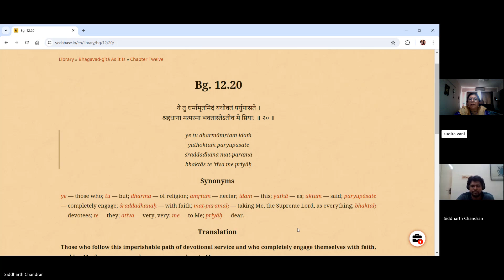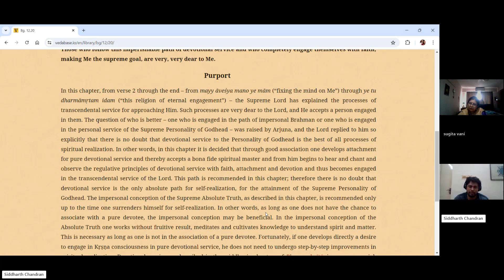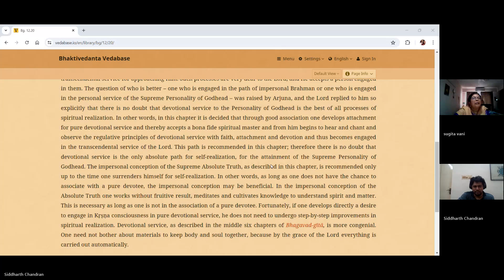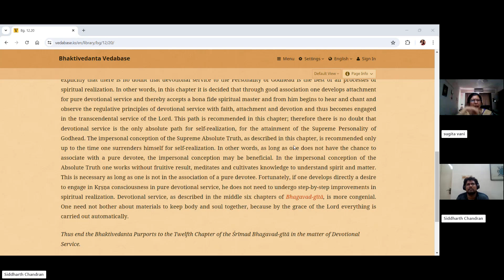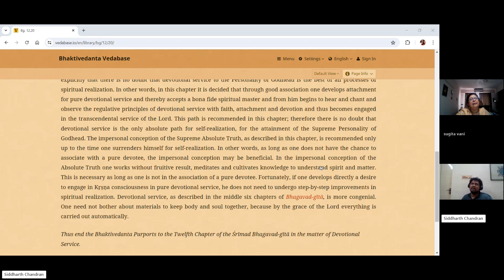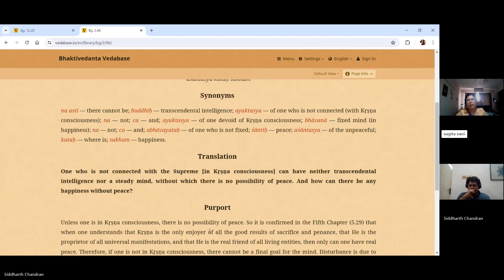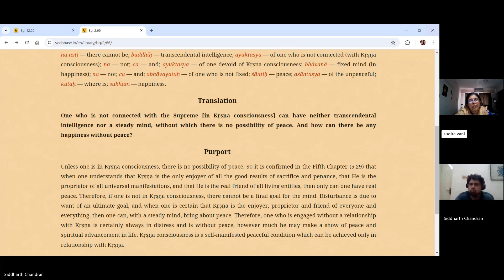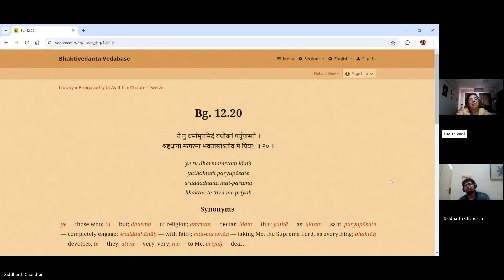6th Part of the 12th Chapter of the Bhagavad Gita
In this episode, me and Supriya Chechi continue to talk about the 12th Chapter of the Bhagavad Gita.